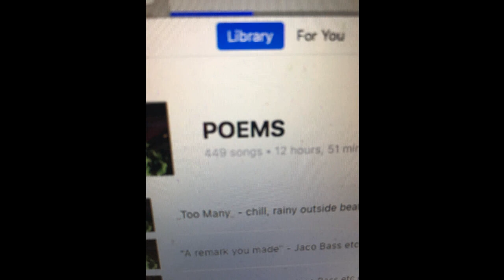next one (no keys)